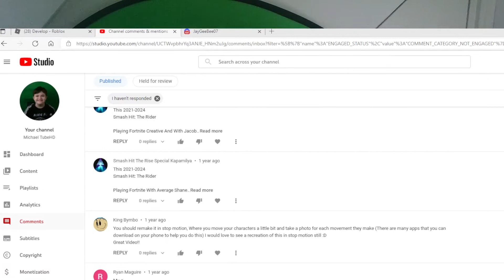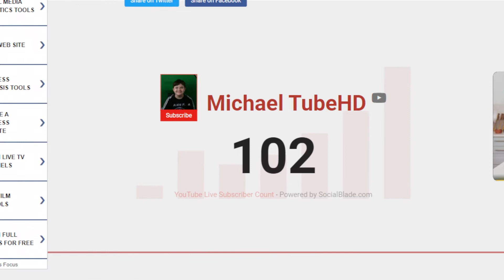Thank You for 102 Subscribers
Hello everyone Michael TubeHD here, Thank you all for 102 subscribers if it haven't been you I would not be here so thank you to everyone who has been here since the very beginning of my journey to 102 subscribers you lot are legends so thank you all for watching my videos on My channel.